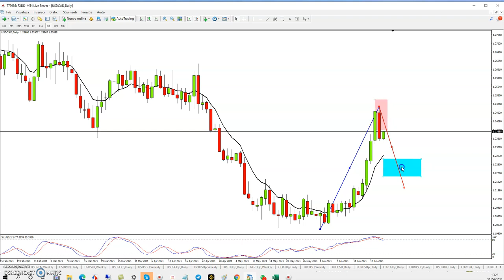Situazione EURUSD e USDCAD 22/06